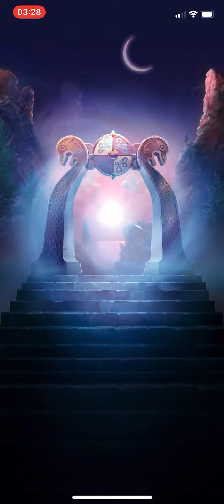Worst summons ever - Empires and Puzzles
Anyone have a worse summons?